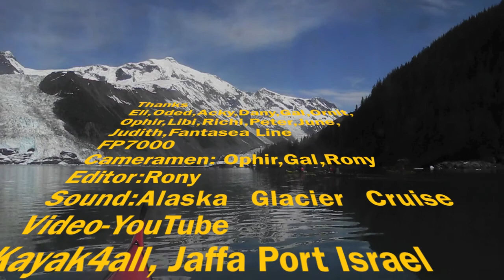Alaska2011Tour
Kayak4All Alaska 2011